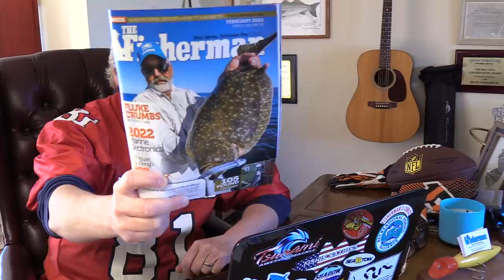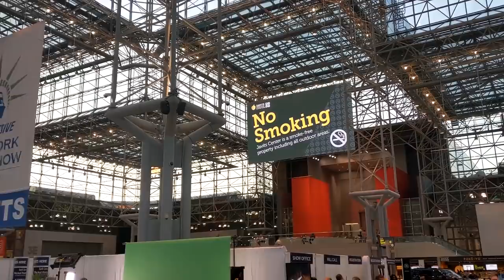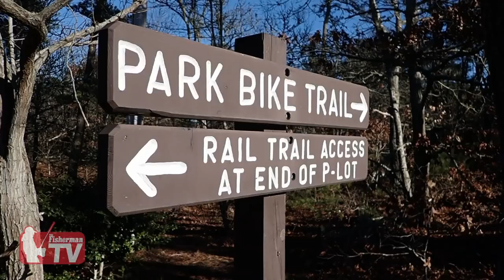January 27, 2022 New Jersey/Delaware Bay Fishing Report with Jim Hutchinson, Jr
The final weekend of January is heading out like a screaming banshee, with temperatures in teh teens on Thursday, January 27th to be followed by a winter stormy watch from Friday into Saturday night the 29th.  According to the latest weather alert heavy snow is possible with accumulations of 6 to 12 inches in the coastal counties of New Jersey and Sussex County in Delaware, with winds gusting to 45 mph.  In between our recent weather fits comes word of some jumbo porgies and tautog to 15 pounds (1:20), with white perch (3:42) as spotlighted in the February edition of The Fisherman Magazine a best bet for the weekend ahead.  A spotlight on Rutgers fish class and potentially "bowl-bound" fishing alum (6:22), our weekly look at the Poconos (7:55) with George Schauer, along with a few additional weekend activities, including a New Englander's recommendations  (11:15) on daytripping to Cape Cod for a unique off-season freshwater bite!